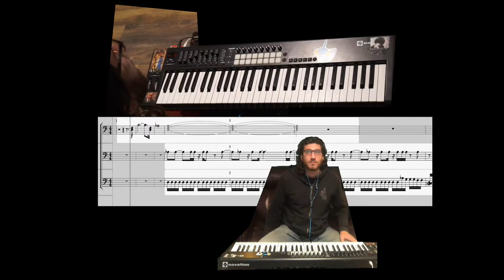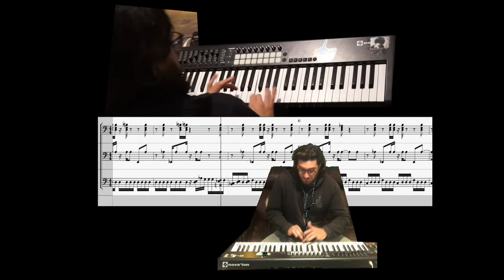Stenographer (Funk Instrumental)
This song is from my 1st Funk/Blues Instrumental album, “The Funkin' Sailor”.

I wrote, recorded, mixed, mastered, shot video, and edited everything myself. Purely out of necessity, I ain’t that confident. I do like writing music though, and I’m really proud of the whole album.

If you like my music please consider supporting, one time or monthly on any of the following platforms: